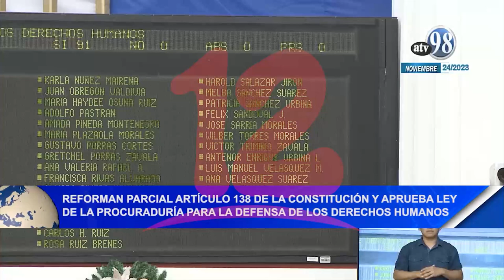Reforma parcial art.138 y aprueban ley de procuraduría para defensa de derechos humanos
Asamblea Nacional aprobó Reforma Parcial al Artículo 138 de la Constitución Política de la República de Nicaragua y aprueba Ley de la Procuraduría para la Defensa de los Derechos Humanos